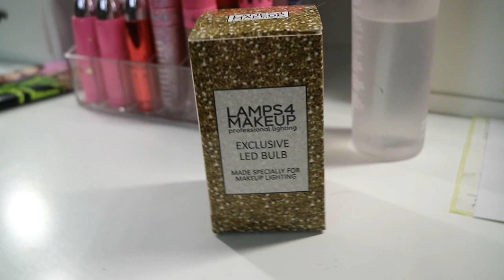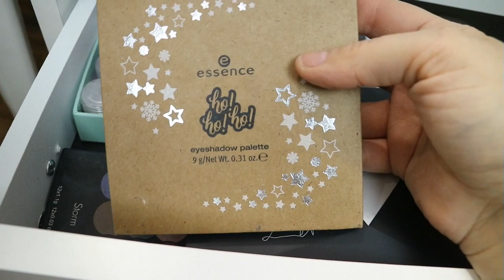LAMPS 4 MAKEUP + Schminksammlung Update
- "verena" = during Christmas Time -60€ on 4+4 Basic & 5+5 Premium & 6+6 Professional Set
- after Christmas "verena" = -10€ on 4+4 Basic & 5+5 Premium Set
- after Christmas "verena20" = -20€ on 6+6 Professional Set